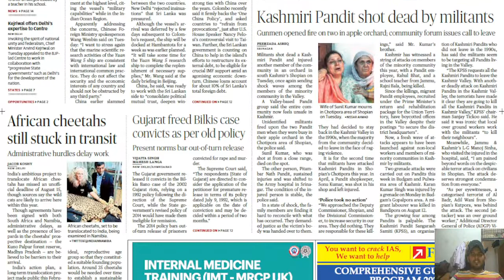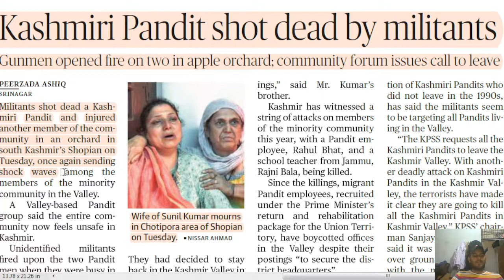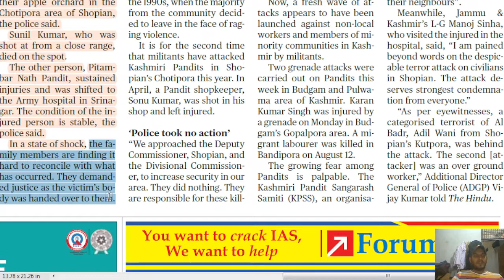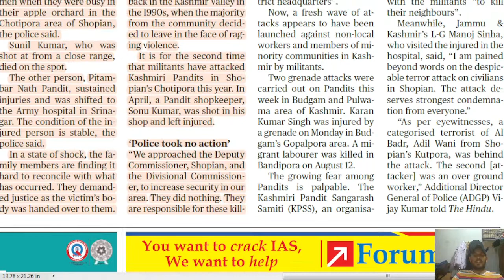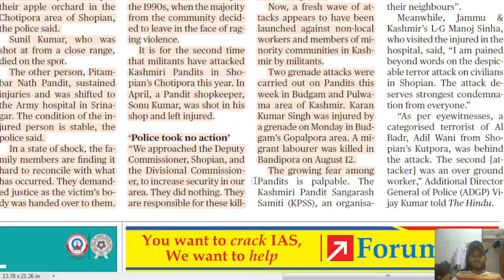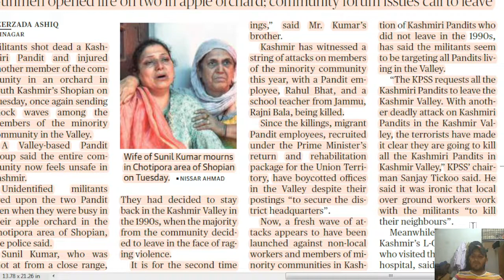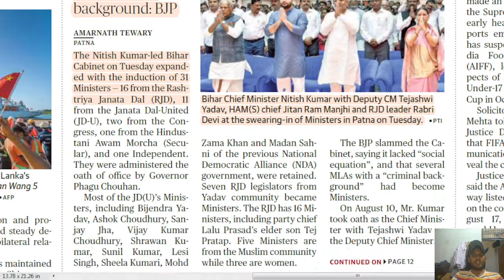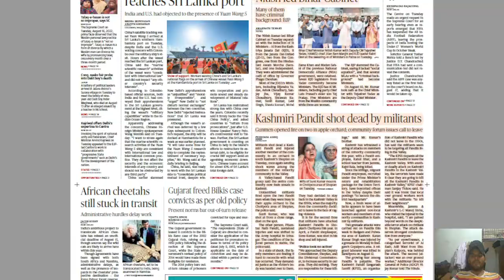attack on kashmiri pandits .... the Hindu newspaper // 17 agust